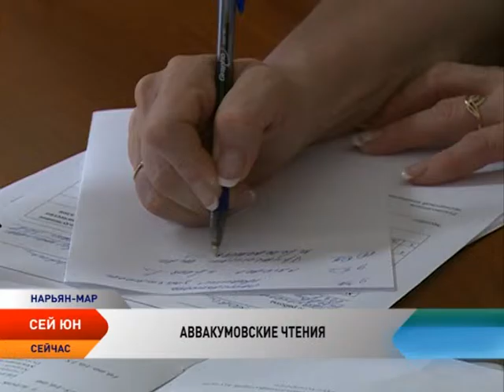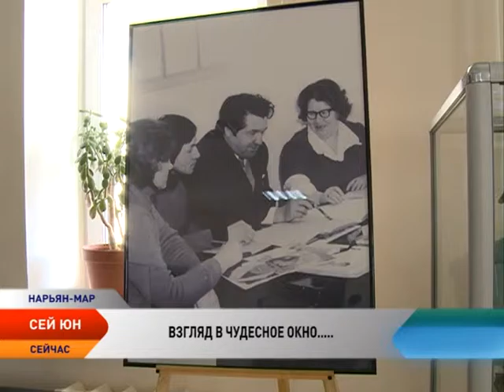Сей Юн. Знаменательные даты апреля (06.04.2016)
В этом выпуске:

Великий меценат и промышленник Никита Демидов, гениальный художник Рафаэль, день рождения театра Моссовета и последний день Помпеи, что связывает этих людей и события, узнаем из специального репортажа про знаменательные даты.